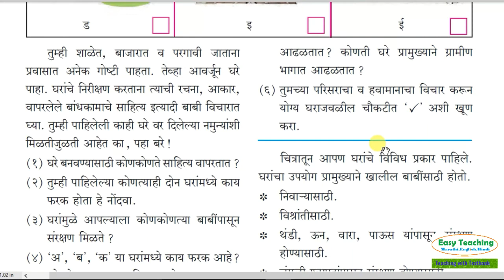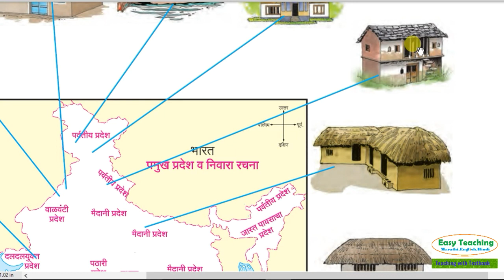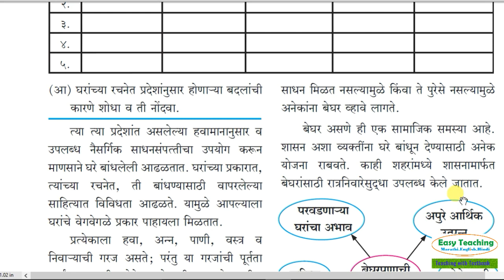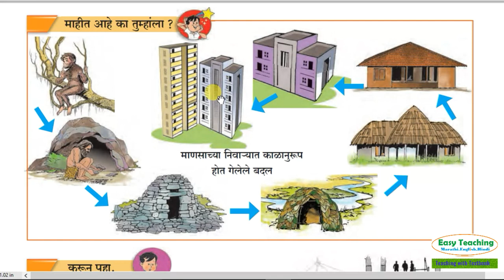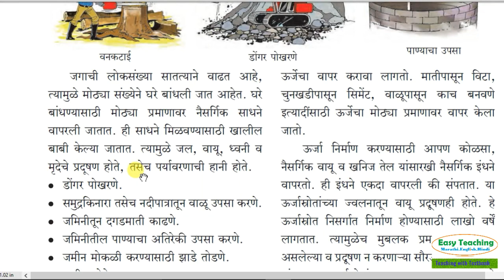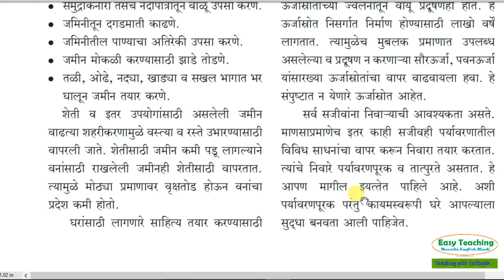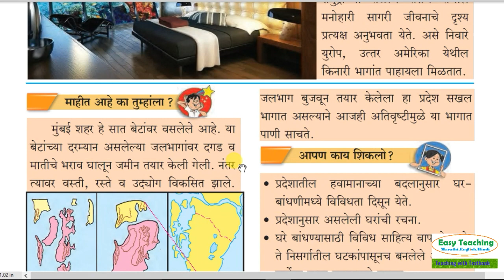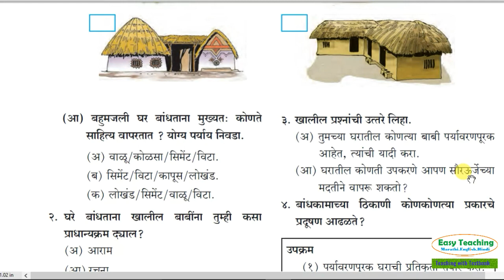आपले घर व पर्यावरण | प्रकरण ११ । इयत्ता ५ वी l EVS 1 | Class 5th | Marathi Medium